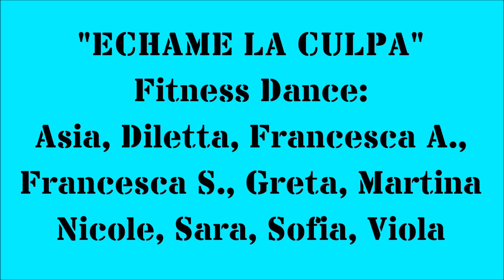"ECHAME LA CULPA" - Fitness Dance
Fitness Dance 2017/2018 "ECHAME LA CULPA"
Asia, Diletta, Francesca A., Francesca S., Greta, Martina, Nicole, Sara, Sofia, Viola